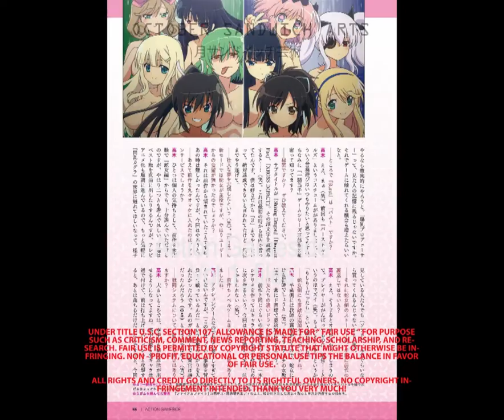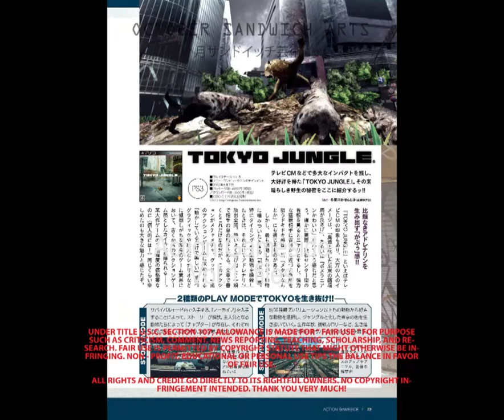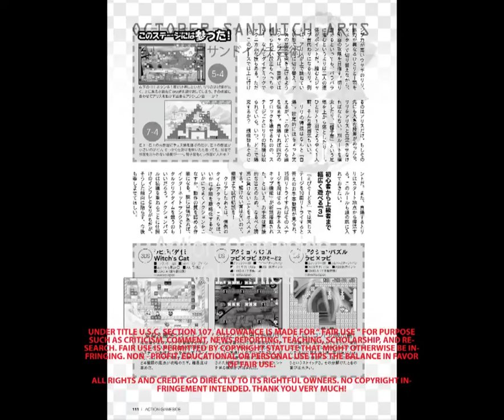Action Gameside: Hack the System. Win Every Time. 🎮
Action Gameside Vol 1 files

Get ready for an adrenaline rush with Action Gameside Vol 1 files. Dive into the world of action-packed video games and learn about the latest trends and techniques in game development. Get an exclusive look at behind-the-scenes footage and development files. Don't miss out on this thrilling video experience for all gaming enthusiasts!